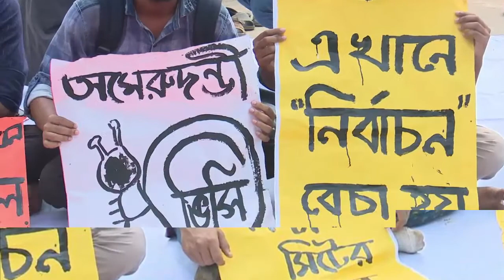ভোট বাতিলের আন্দোলনে আবারও নুর ডাকসু অনশনে দুই দল প্রশাসন অনড় তাজা খবর Duscu Latest news today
reporting,teaching,comment,scholarship,news and research.